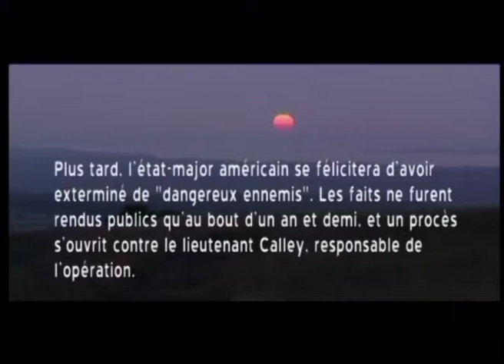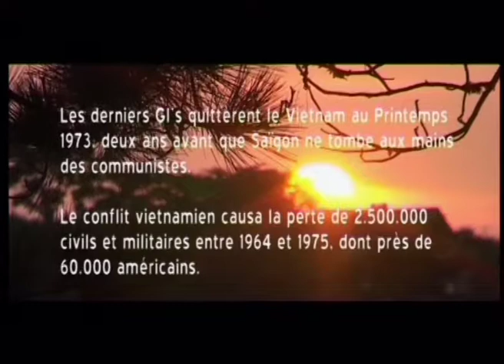My Lai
MY LAI, réalisé par Jérôme Classe en 2006. Une production Mystical Films. 10 minutes.
Avec Agathe Crespel, Sub'Jin Jung, Frédéric Fonseca, Jacky Patou, Christian Henry, Sébastien Chambault, Laongjit Pérennou, Axelle Calvarin et Helvio Classe. Et la voix-off de l'artiste Yann Queffélec.
Résumé : variation sur la tragédie de My Lai, en 1968 durant la Guerre du Viêt-Nam. Une petite fille rescapée erre à travers un paysage de désolation.